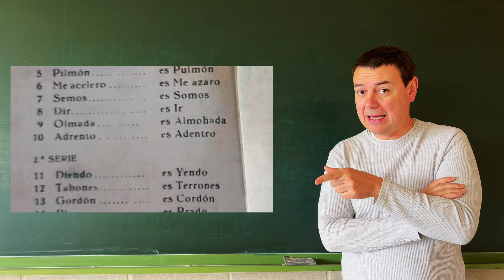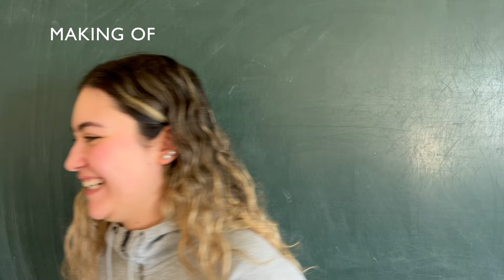Palabras Prohibidas en el Páramo Leonés (Santa María del Páramo, LEÓN)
En 1960 unos maestros del Páramo repartieron un impreso a los niños y niñas de la comarca con palabras prohibidas... Palabras que no tenían que volver a usar más en sus vidas. Ésta es una recopilación de estas palabras...